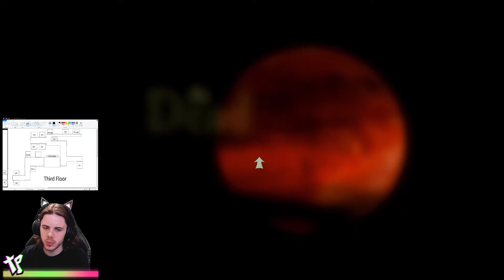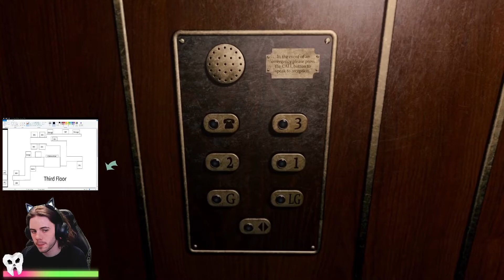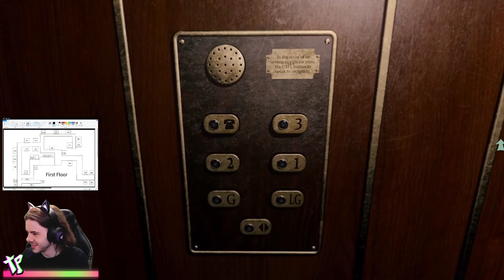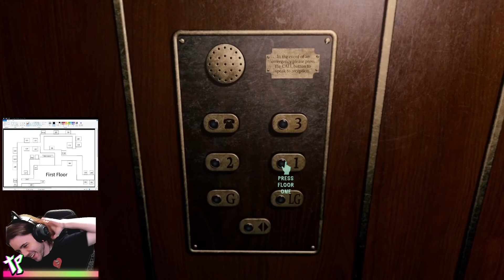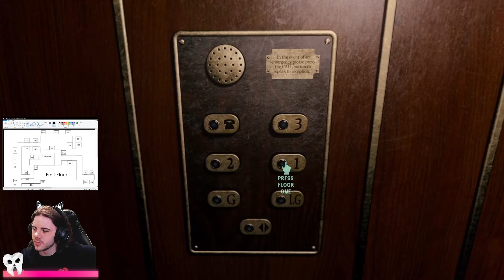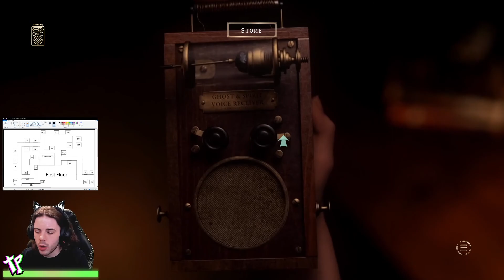We spend a lot of time peepin' through this hole - At Dead Of Night - Part 13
He's peeping at us, we're peeing at him, it's a peep fest, but I think I am winning... Oh no, lucky number 13 huh...

With my mate @Wolvesthorn, we are playing together, in a CrossStream kinda way.

Like what you see? Come watch me on Twitch!
I stream story player games every Thursday.